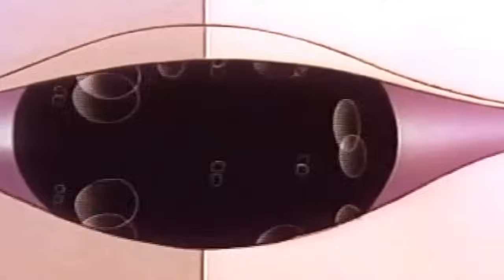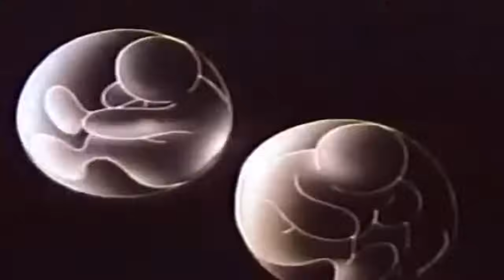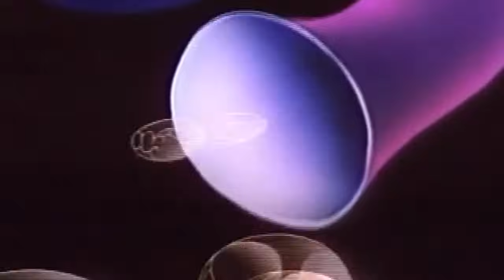Phish - Martian Monster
Because of the incredible speed of your rocket...Your trip is short Martian Monster (10/31/14).